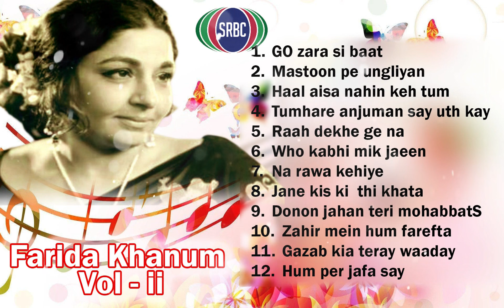Fareeda Khanum Vol 2 | Music Pakistan | SRBC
Music Pakistan

Fareeda Khanum Vol 2

00:00 GO zara si baat
05:27 Mastoon pe ungliyan
09:13 Haal aisa nahin keh tum
13:34 Tumhare anjuman say uth kay
18:40 Raah dekhe ge na
25:38 Who kabhi mik jaeen
31:14 Na rawa kehiye
38:02 Jane kis ki  thi khata
47:59 Donon jahan teri mohabbatS
57:57 Zahir mein hum farefta
01:02:21 Gazab kia teray waaday
01:07:20 Hum per jafa say

Produced by
Shalimar Recording & Broadcasting Company Limited
Plot 36, H-9, Islamabad

From the Archive of
Pakistan Broadcasting Corporation
Constitution Avenue, Islamabad Pakistan